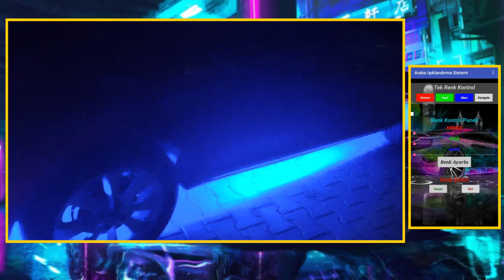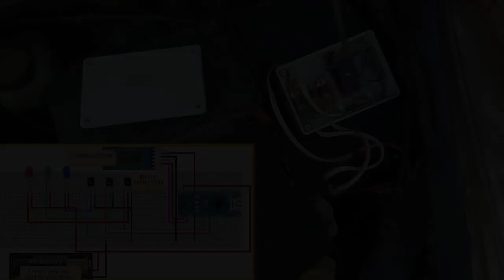Aracımızı Renklendiriyoruz: RGB LED Aydınlatma ile Özel Aydınlatma Projesi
Merhaba SezerDuino Ailesi!

Bu projemizde aracımıza renk katıyoruz: RGB LED aydınlatma ile özel bir aydınlatma projesi. Aracınızın alt kısmına yerleştireceğimiz RGB LED'lerle aracınıza benzersiz bir görünüm kazandıracağız. Bu RGB LED'leri mobil uygulama üzerinden kontrol ederek aracınızın alt kısmını istediğiniz renge dönüştürebileceksiniz. Şimdi projemizin detaylarına geçelim.

Bu projemizde kullanılan malzemeler:

Arduino Nano
RGB LED Şerit
Opel Corsa (Aracın Modeli)
Kendi Tasarladığımız Şase

Umarım projemizi beğenirsiniz. İhtiyacınız olan kodlara sezerduino.com adresinden ulaşabilirsiniz.

Daha fazla içerik ve projeler için bizi YouTube kanalımızdan takip edebilirsiniz

Diğer Videolarımızı İzlemek İster Misiniz?